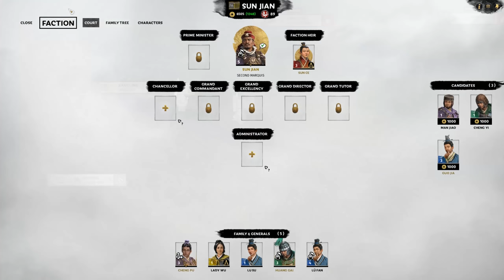WAR FOR THE IMPERIAL JADE SEAL! Total War: Three Kingdoms - Sun Jian - Romance Campaign #2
#2 of My Total War: Three Kingdoms - Sun Jian - Romance Campaign! Can we hit 2,000 likes for an Early Hour Special at part 5?
Thanks to Creative Assembly for giving me Early Access to Total War: Three Kingdoms!
Battle Timestamps:
14:35 - Liu Biao Attacks!